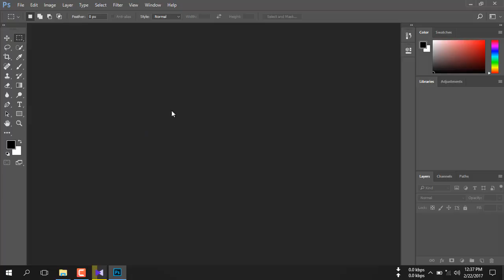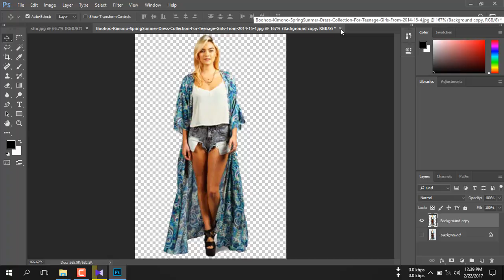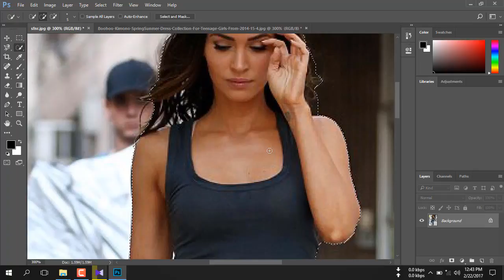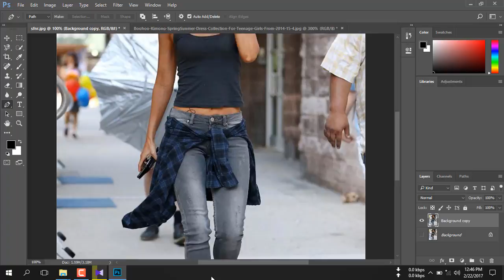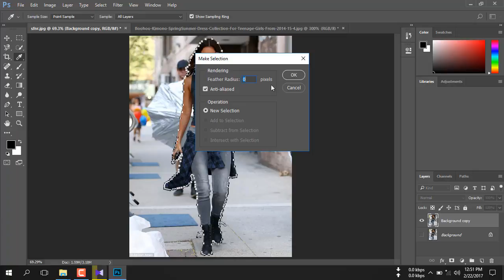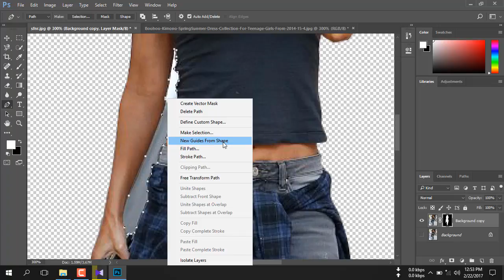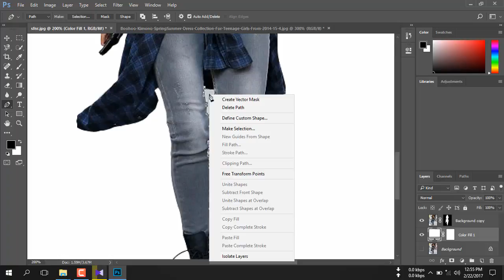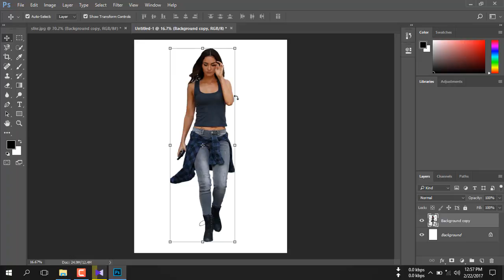Photoshop Basic Tutorial-2 | How To Remove Background In Photoshop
This is my photoshop basics 2nd tutorial..

in this tutorial we can learn:
How to Remove Background from a photo
How To Remove Background from an Image using Photoshop
how to quickly remove background with Photoshop
how to change background in photoshop cc 2017
use of photoshop pen tool
use of photoshop quick selection tool
use of photoshop magic wand tool

photoshop tutorials
photoshop basics tutorials